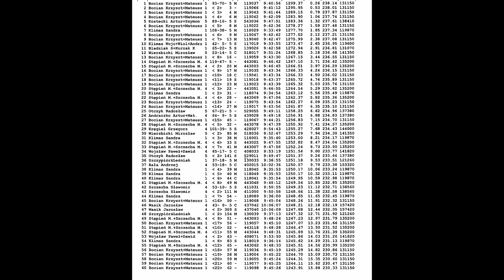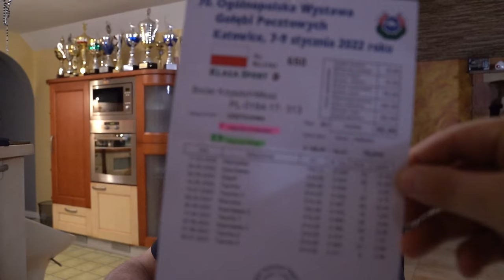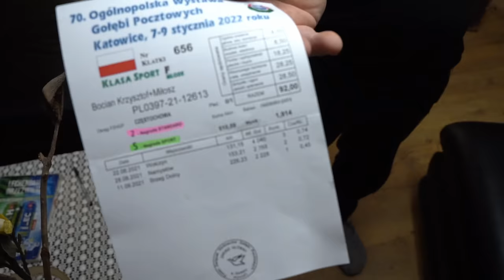Krzysztof Bocian - 0397 Szczekociny | Rewelacyjny lotnik i kolejny udany sezon!